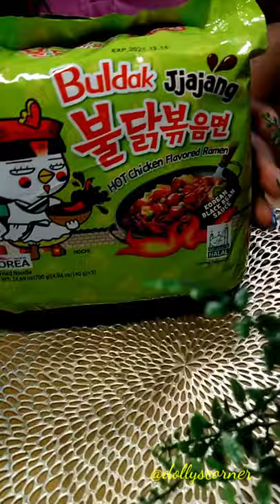Mini Asian Grocery Haul+ Organize Cabinet